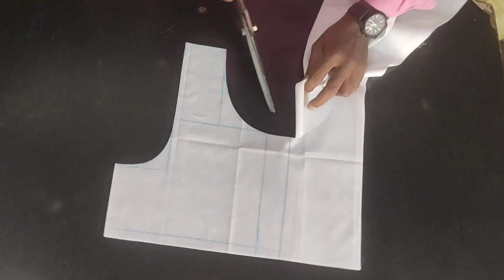బ్లౌజ్ కటింగ్, designer blouse cutting, easy blouse cutting, blouse cutting